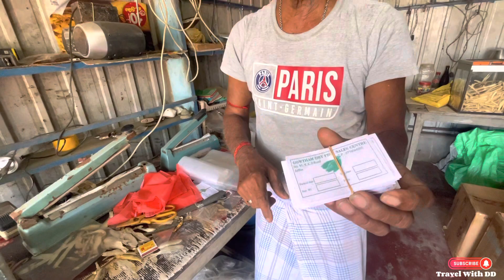The old gentleman is selling different kind of dries fish. 1 of the Dries fish u can find only in...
Gowtham dry fish sale center no: 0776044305

76 வயது ஐயாவின் கருவாட்டு கடைக்கு சென்று வீடியோ எடுத்த போது தொண்டன் கருவாடு பற்றி சொன்னார். அந்த கருவாடு யாழ்ப்பாணத்தில் மட்டும் தான் கிடைக்கும் என்றும் புட்டுடன் சாப்பிட நன்றாக இருக்கும் என்றும் கூறினார். வீட்டிற்க்கு வாங்கி வந்து பொரித்து சாப்பிட்டேன் மிகவும் சுவை😍